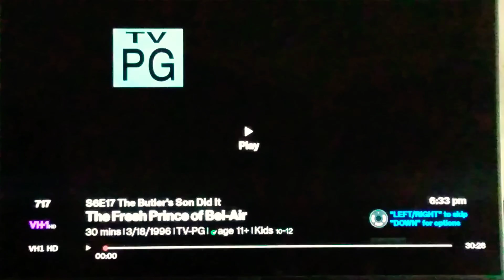The Stuffed Dog Company/Quincy Jones•David Salzman Ent./NBC Productions/Warner Bros. TV (1996/2003)